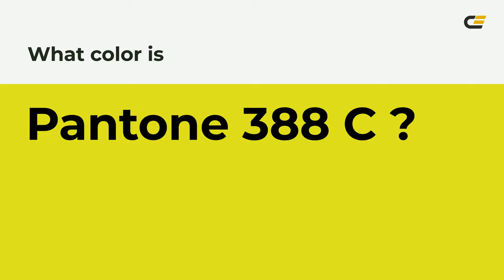color e0e722 hex color - Green color - Cool color e0e722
What color is ? e0e722 hex color - Green color - Cool color e0e722

Hex e0e722 Color Code is also known as color.